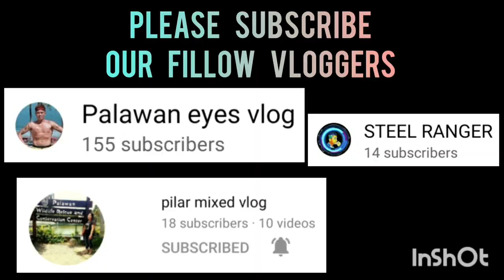BASIC BASKETBALL VS KNIGHT SPEAR | STA.MONICA BLISS BASKETBALL LEAGUE TOURNAMENT VLOG 274